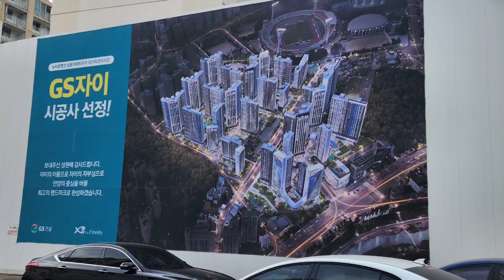안양삼호재건축/평촌자이퍼스니티/24년 상반기 일반분양예정/월판선초역세권/한정거장 GTX-C 인덕원역 쿼드역세권/문의 010 5015 7431원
안양삼호재건축/평촌자이퍼스니티/24년 상반기 일반분양예정/월판선초역세권/한정거장  GTX-C 인덕원역 쿼드역세권/문의 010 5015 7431